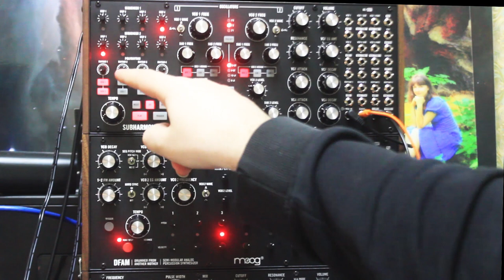Wolf 359 - Moog Subharmonicon